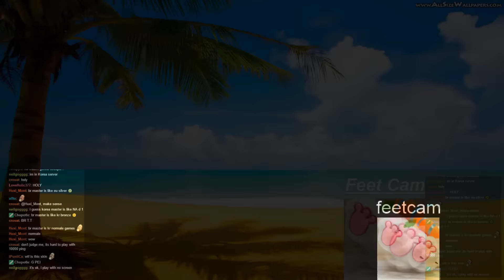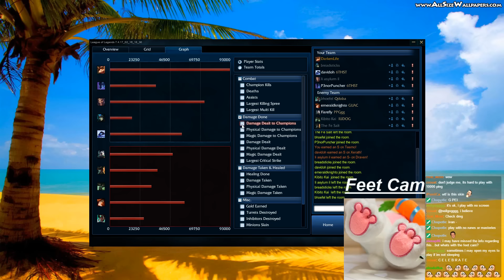Teemo vs Swain - iPav p7.4 [DeathFireTouch AP Silver]